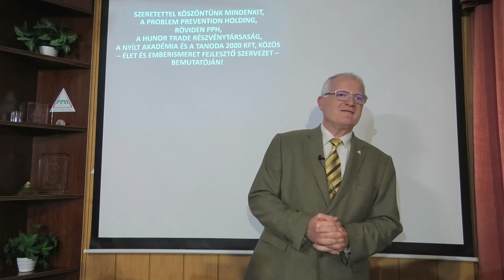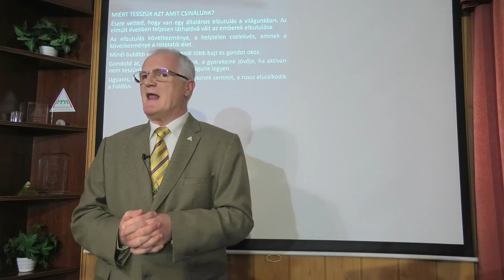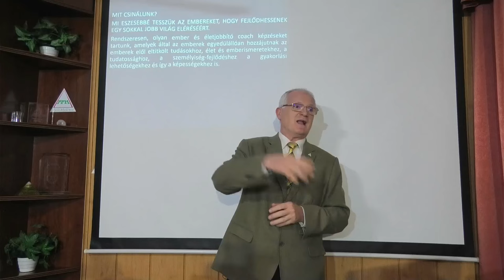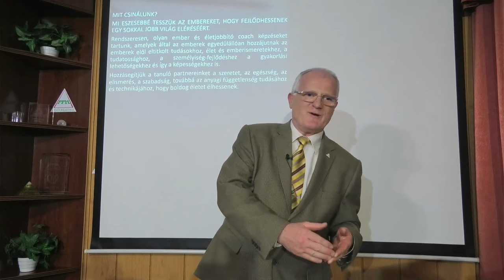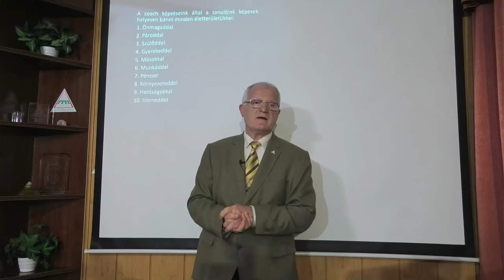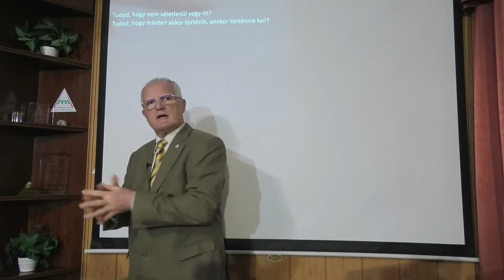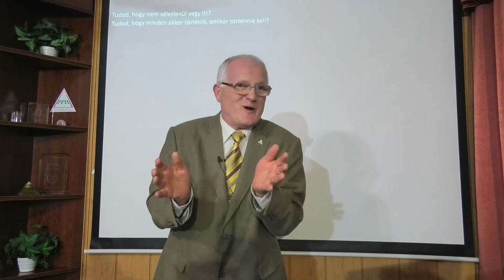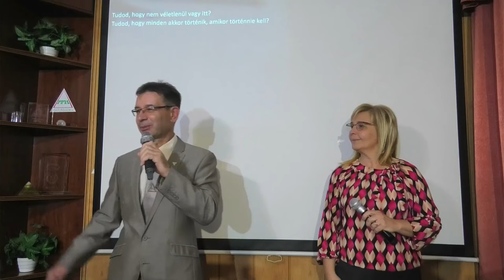2024 04 03 - Az emberek szellemi leépülésének programja - Szedlacsik Miklós életjobbító mester-coach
Az emberek szellemi leépülésének programja. Szedlacsik Miklós mester-coach ember és életjobbító ingyenes előadása. A PPH - Nyílt Akadémia ingyenes képzése. Csatlakozz a ténylegesen használható tudáshoz a weboldalunkon a következő linkre kattintva!